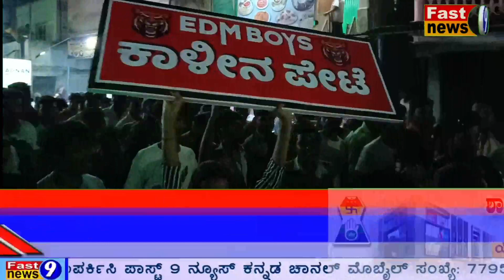ಘಟಪ್ರಭಾ ಮುಜುಗಮ್ ಕನ್ನಡ ರಾಜ್ಯೋತ್ಸವ,,,